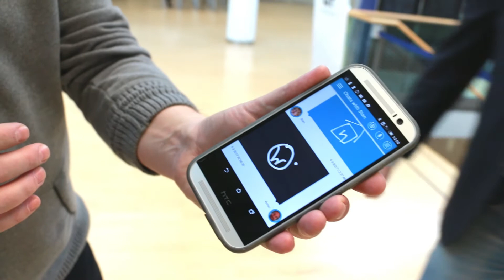Jens Köster Sales & Business Expert - ISPO Messe München